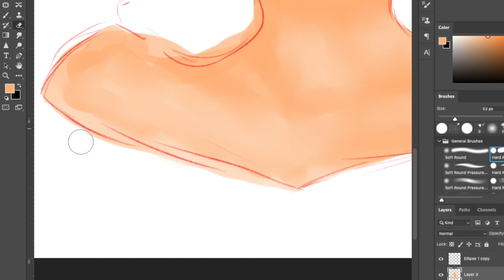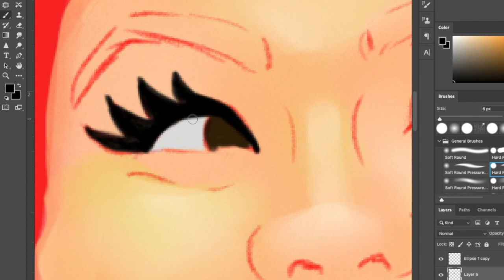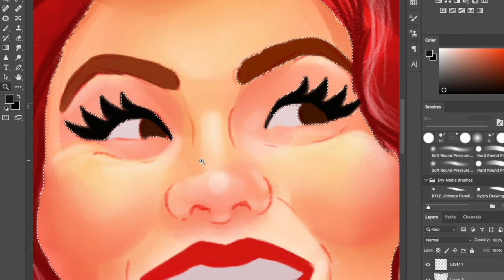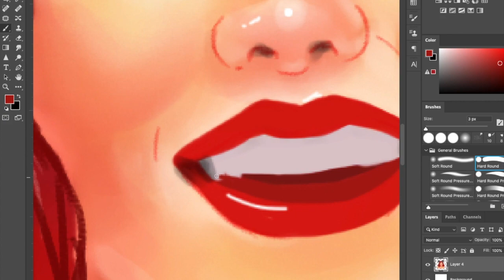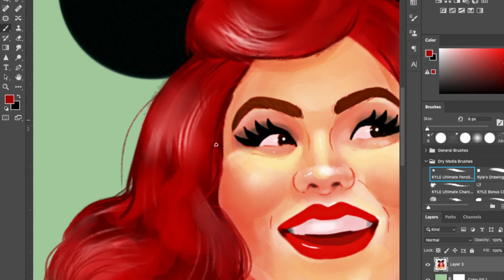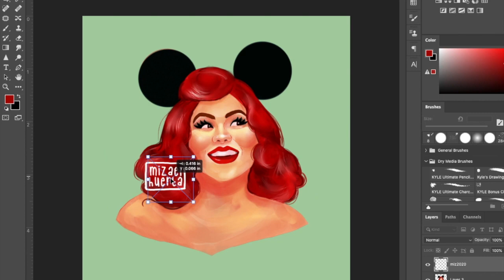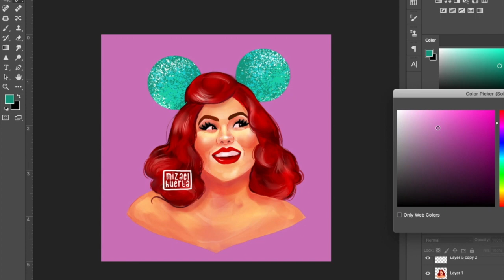Draw with me @disneylandmermaid /FAN ART / Photoshop / Speedpaint / Mizael Huerta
HI GUYS! Today is Friday and here is another speedpaint video, she is Yvette, (@disneylandmermaid)
Go check her profile out!